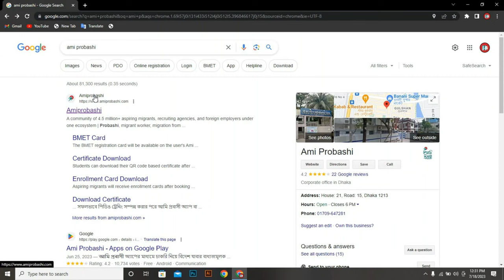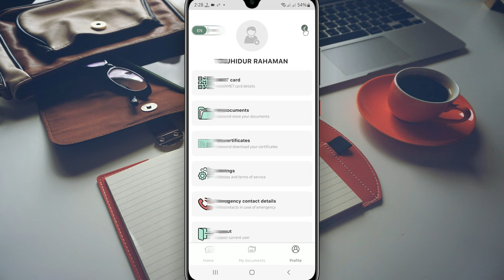BMET Correction - বিএমইটির তথ্য সংশোধন - BMET info Correction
* BMET রেজিস্ট্রেশন আবেদন এবং সার্টিফিকেট ডাউনলোড